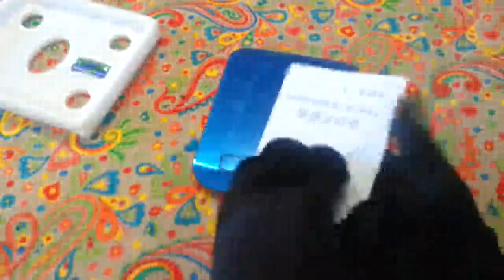digitale küchenwaage dummy